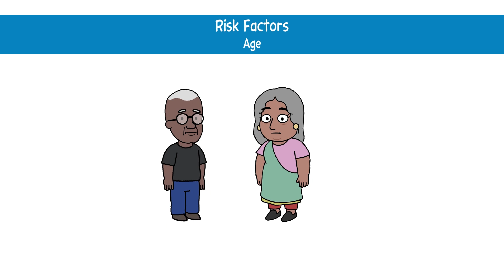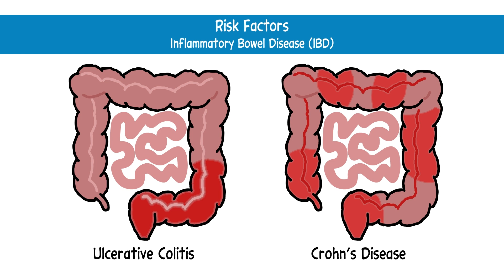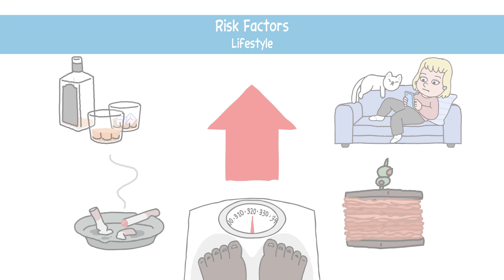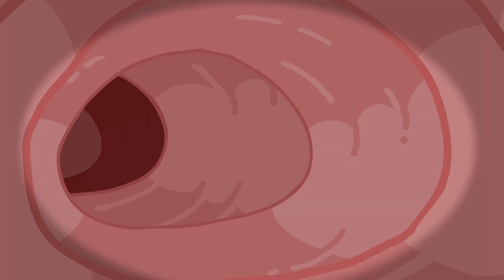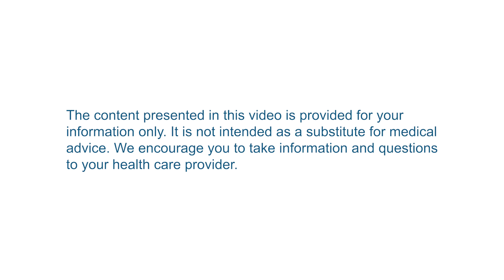Colorectal Cancer: Screening and Risk Factors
This is a patient education video from CancerCare on the risk factors and screening procedures for colorectal cancer.

** Topics Covered **
» Genetic & lifestyle risk factors for colorectal cancer
» How screening can detect and prevent colorectal cancer
» Types of screening methods and their efficacy
» When to screen

**About CancerCare**
CancerCare provides free resource navigation, individual counseling and support groups, over the phone, virtually and in-person, with oncology social workers and resource navigators who specialize in helping people affected by cancer. To talk with one of our social workers, call 1-800‑813‑HOPE (4673). Our social workers can help you navigate the emotional, practical and financial challenges of cancer.